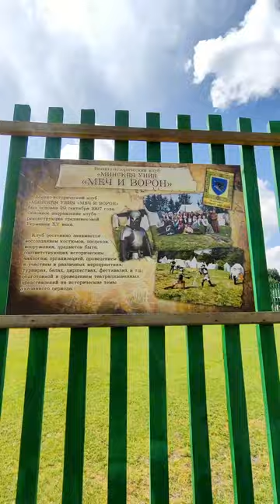ПЛОСКАЯ ГОРА 2024. Фестиваль исторической реконструкции в Витебске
II фестиваль исторической реконструкции «ПЛОСКАЯ ГОРА».
В этом году в нём принимают участие около 250 реконструкторов из Минска, Витебска, Новополоцка, Полоцка, Бреста, Солигорска, Борисова, Жодино, Пыталово, Санкт-Петербурга и Великих Лук. Программа рассчитана на два выходных дня: 22 и 23 июня.